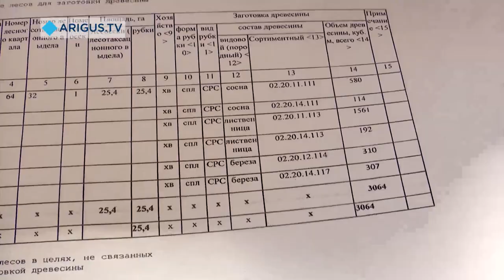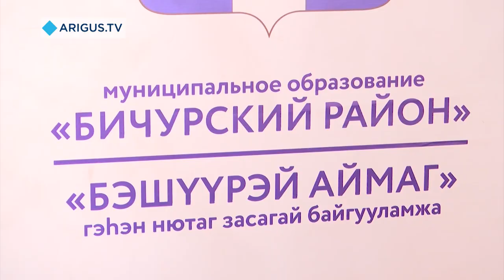«Сдерживаем население, чтобы не начался самосуд»: В Бурятии заготовка кедра обернулась скандалом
Лесники обнаружили сотни кубометров заготовленной древесины. Но насколько законна вырубка?